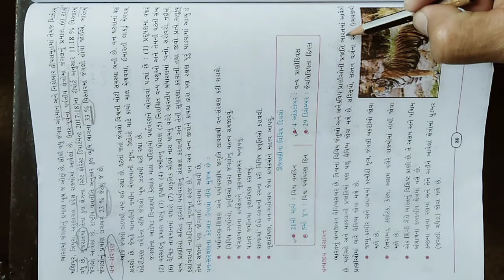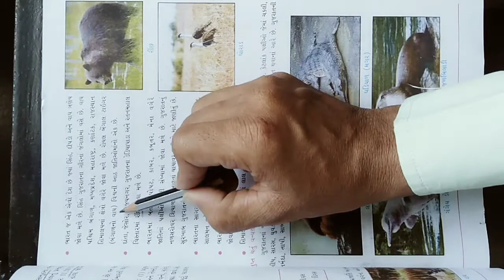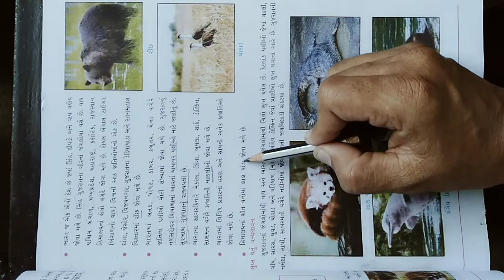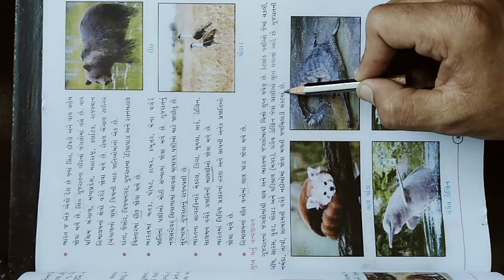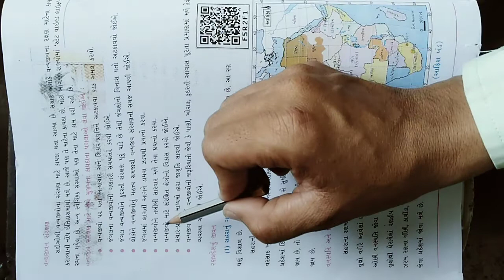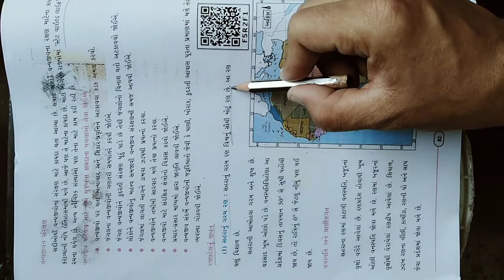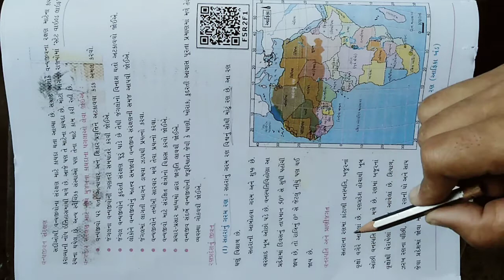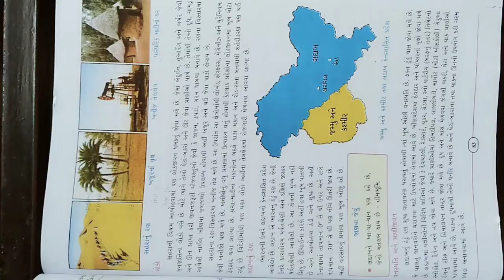Opera international school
Std-7, Sub-Samajik vigyan,Che-13,V-3